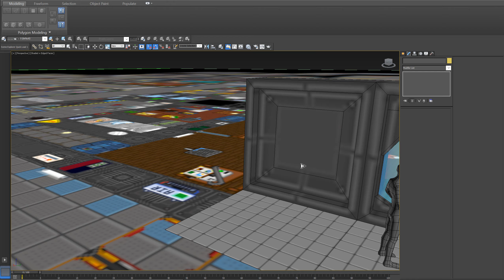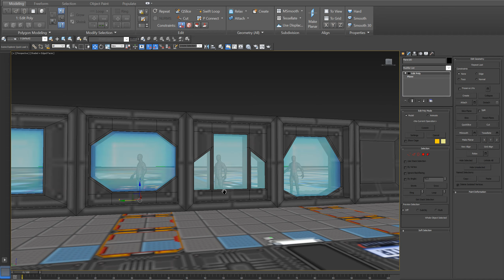Creating a Map - Windows | Cyberiada - SS13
This is not the final part of the Windows, but only a form of its future appearance. I'll change this later.

*AW contacts* -

*Shop / Markets*
★  CGTrader Free Models:

★ Unity Asset Store: Soon...

*Community and Development Diary*